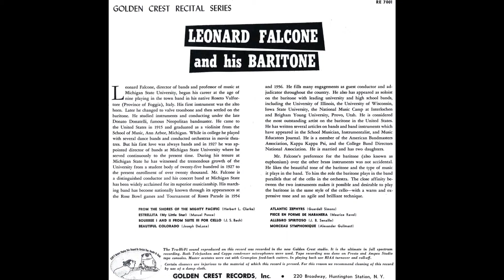LEONARD FALCONE and his BARITONE part.2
ESTRELLITA (My Little Star)
(Manuel Ponce)

Leonard Falcone, baritone
Joseph Evans, piano